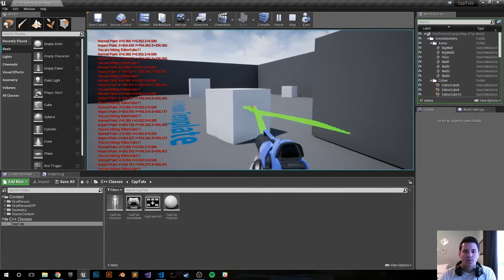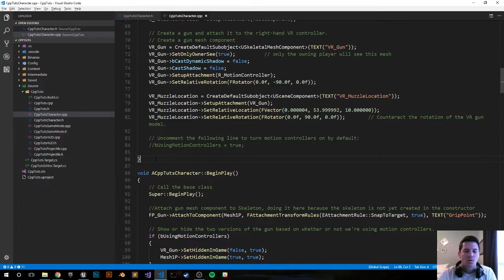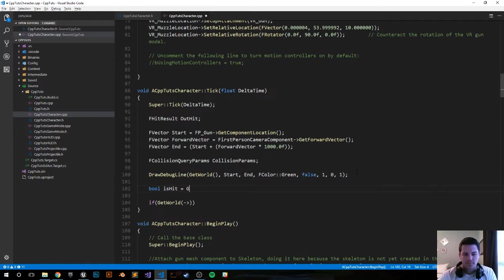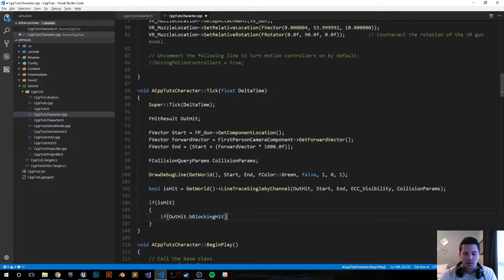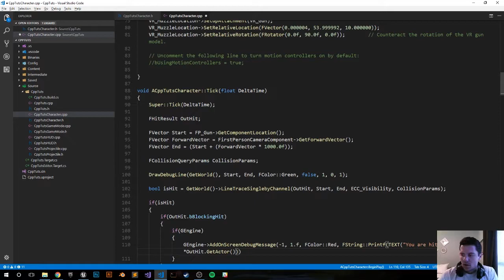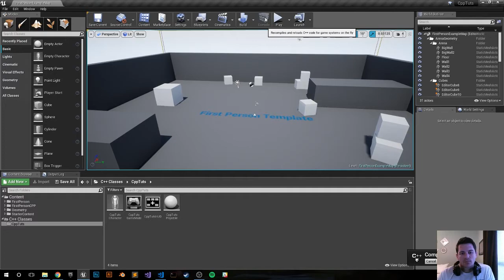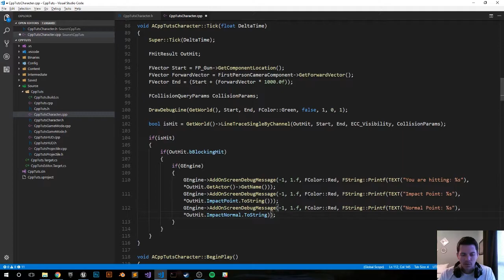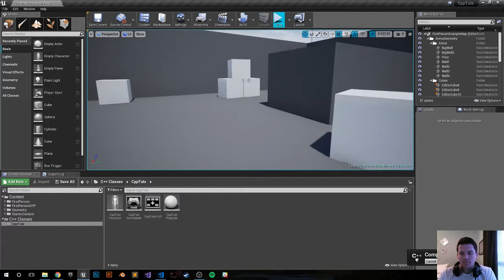Unreal Engine 4 C++ Tutorial: Line Trace on Tick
In this tutorial we will shoot a line trace every frame and return the hit result.

UE4 Version: 4.18.2

Intro/Outro Music: Brooding Ben by TeknoAXE. No Modificatoins were made.